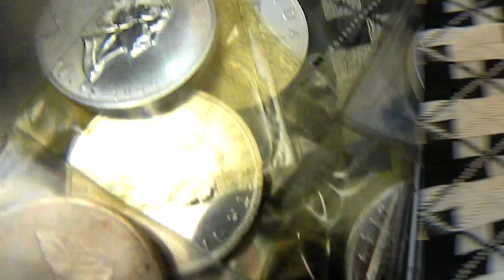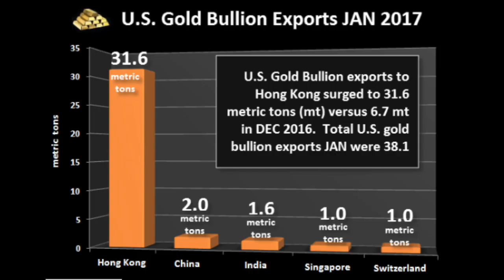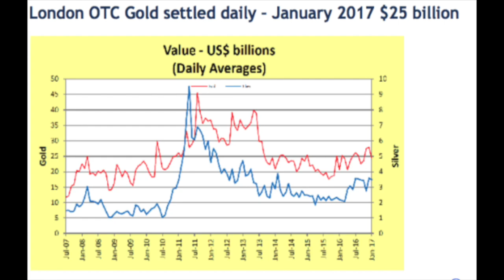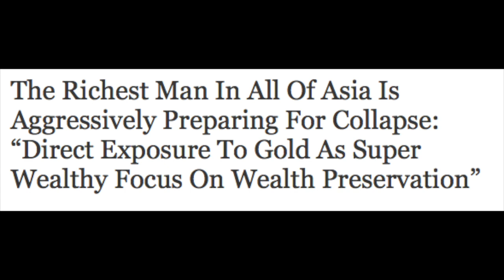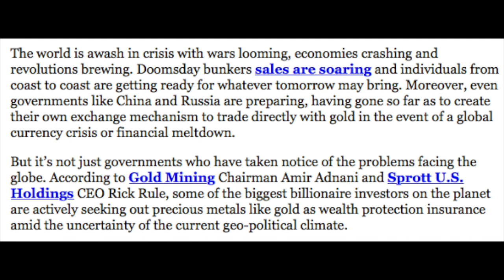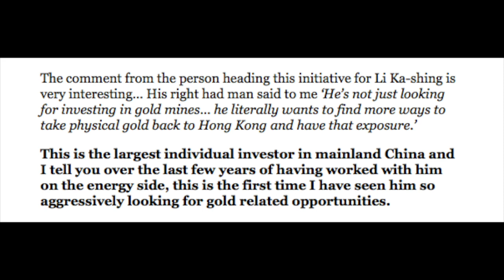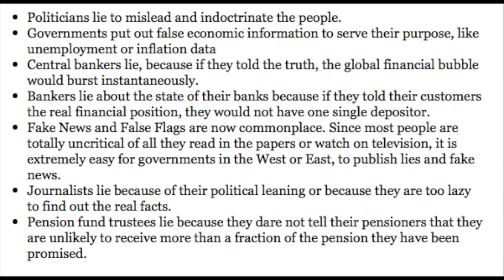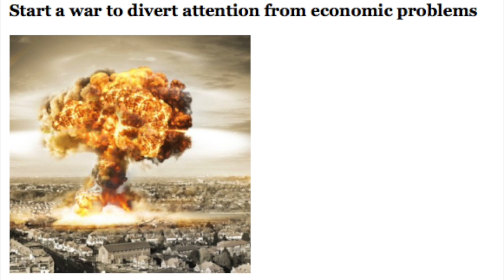Fire Exits & Musical Chairs: Wealthy Elite Run For Metals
Wealthy individuals are building "shelters", bunkers, preparing for "changing times" or "difficult times", wealthy elites have boats to rent in New York, and the wealthy are buying metals.  The momentous shift of money towards precious metals is taking place globally.  You may not see it in Indiana, Ohio or Oregon, but it is happening.  The Junius Maltby channel discusses a few examples and what this could mean for metals.